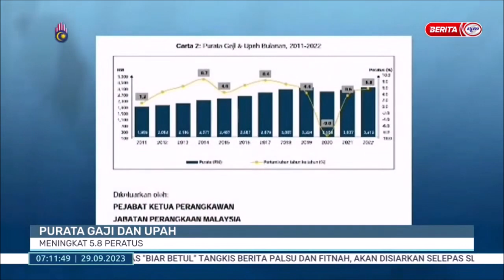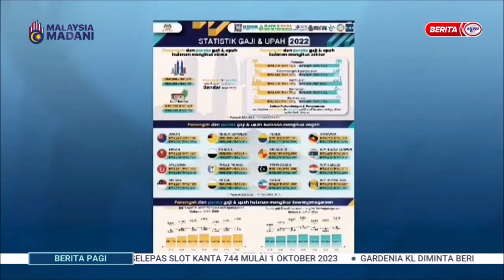29 SEPT 2023 BERITA PAGI – PURATA GAJI DAN UPAH MENINGKAT 5.8 PERATUS